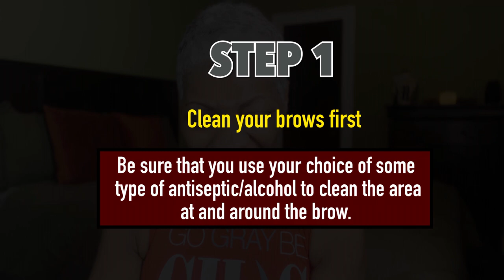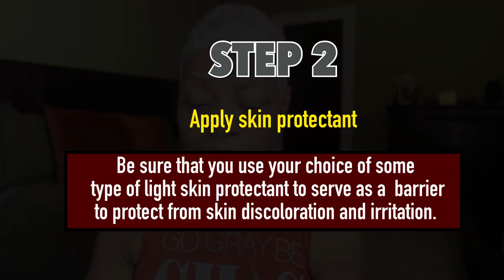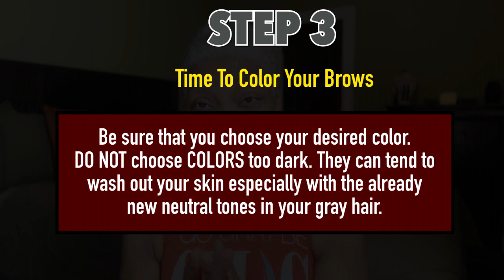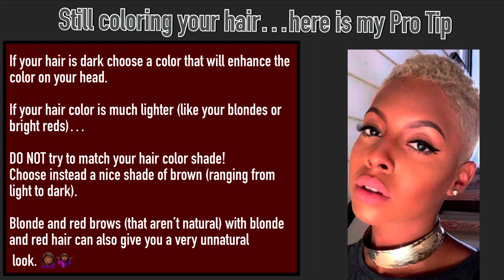How to Color Your Brows the RIGHT way | and ADD depth with THIN brows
Did you know that you can color your brows the right way to add depth and shape to your eyebrows? In this video, I'm explaining how to color your brows the right way to get that natural-looking brow look that you've been searching for!

If you're unhappy with the way your brows look, then this video is for you! By following my step-by-step guide, you'll be able to color your brows the right way to add depth and shape. With minimal effort, you'll have the perfect brows for any look!

  💛 EXPLORE ALL OF OUR LINKS MENTIONED IN THE VIDEO BELOW 👇🏾👇🏾👇🏾

And if you have something to say, we'd love to hear from you!